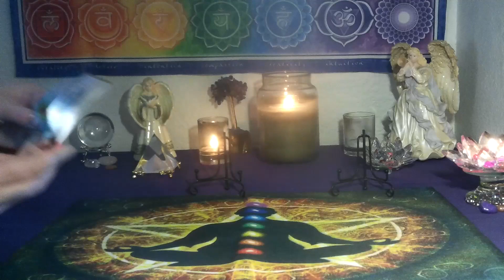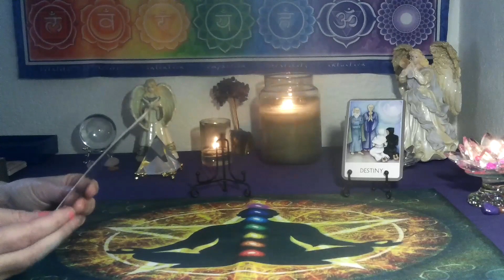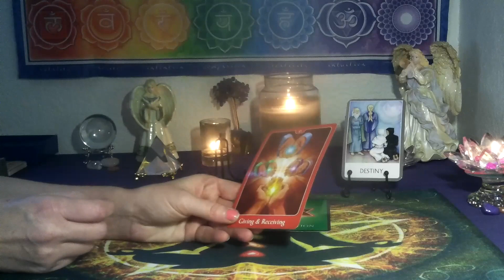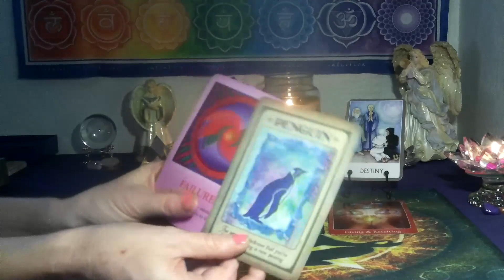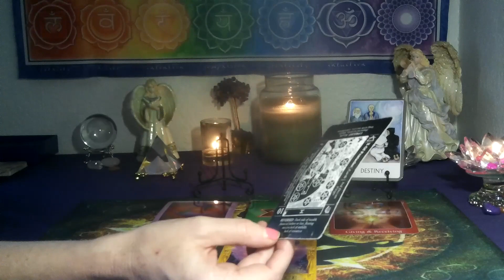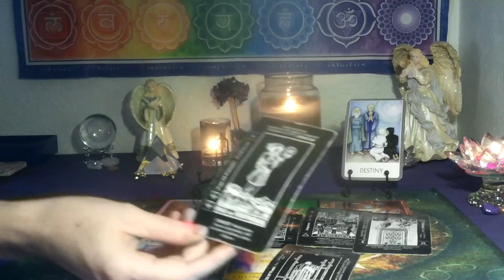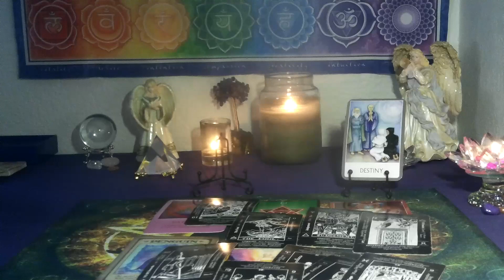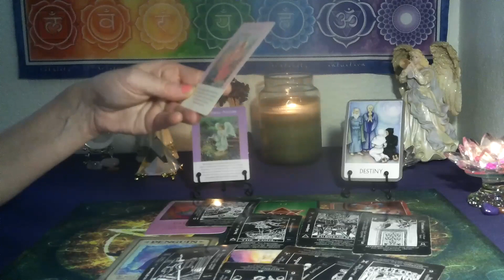CANCER /LEO CUSP ~ YOUR DESTINY WANTS YOU!! // COLLECTIVE ENERGY READING //FEB 2023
THIS READING IS MADE FOR THE COLLECTIVE OF ALL  WATER/ FIRE CUSPIES.
*3 card spread reading for $15  FOR  1 question ..